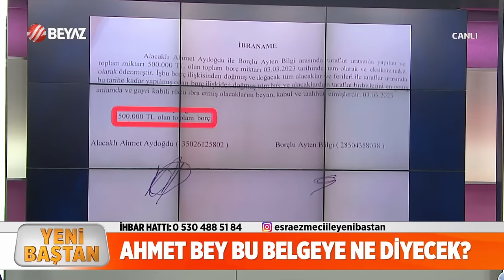Esra Ezmeci ile Yeni Baştan 15 Mart 2024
Ünlü Psikolog Esra Ezmeci, Beyaz TV'de yayınlanan Yeni Baştan programı ile izleyicilerle buluştu.